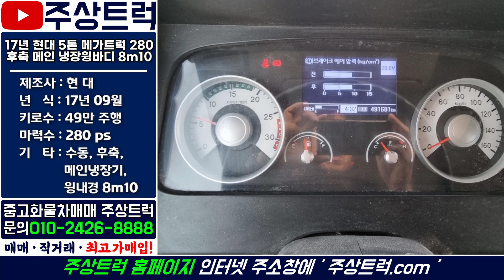주상트럭! 5톤 냉장윙바디 매입! 17년 현대 5톤 메가트럭 280 수동 후축 메인 냉장윙바디 8m10 상품화작업 예정중!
ㆍ 매물번호: 3-79번
ㆍ​ 차   명 : 현대 5톤 메가트럭 280 후축 메인 냉장윙바디 8m10
ㆍ​ 연   식 : 17년 09월
ㆍ​ 키로수 : 49만km
ㆍ​ 기   타 : 수동, 후축, 메인냉장기, 윙내경 8m10

2.5톤 ~ 25톤 중고트럭 영업용번호판 개별넘버